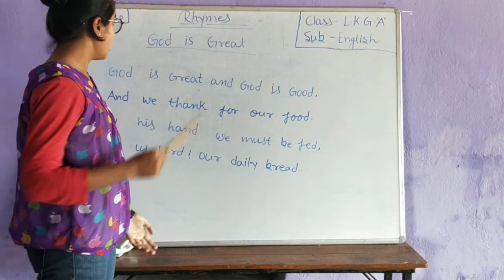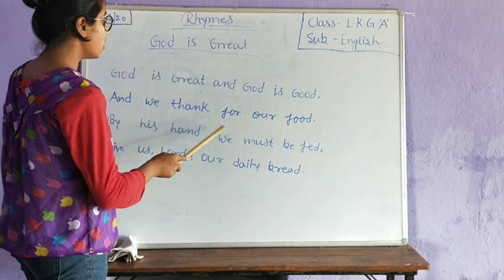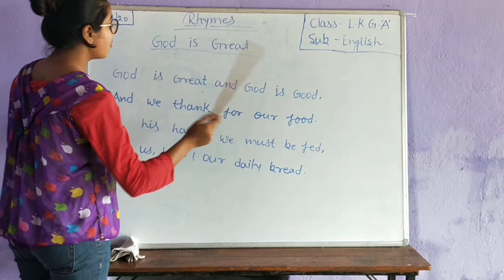CLASS:-L.K.G(A) ENGLISH RHYMES,BY:-PALLAVI KUMARI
TOPIC:-GOD IS GREAT